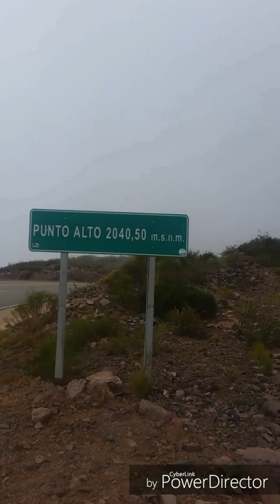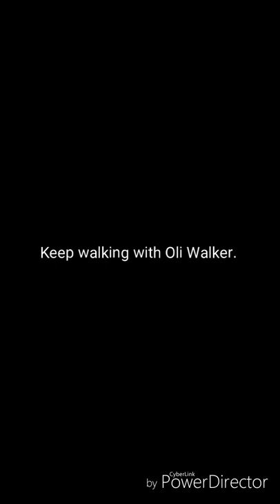DAN 197 -199